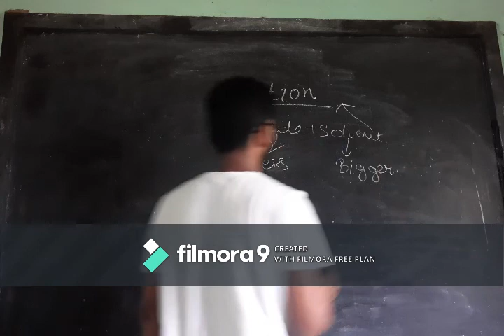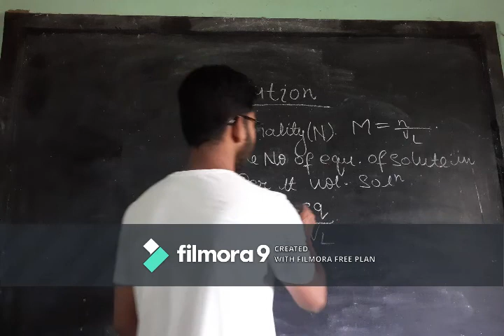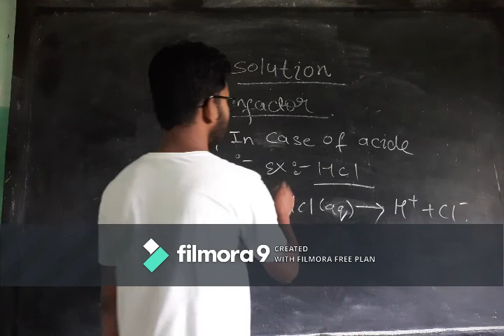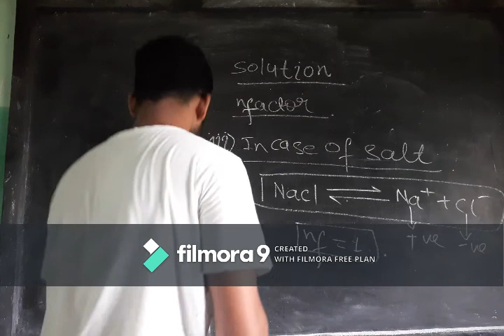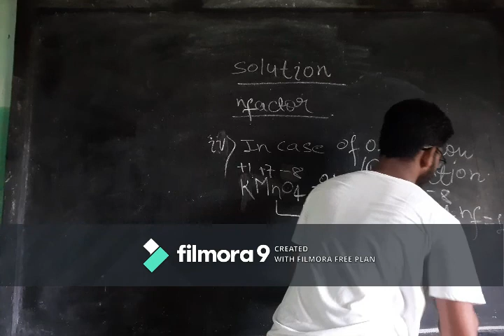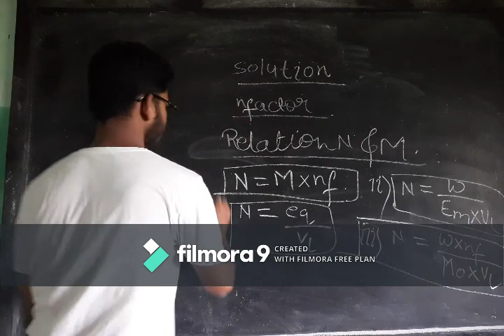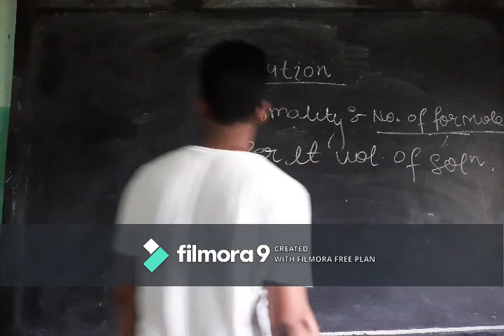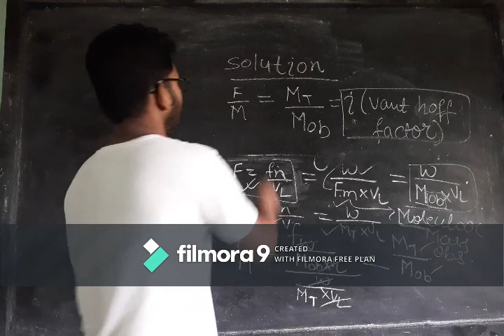Solution Lectur 2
This is my second lecture of Solution chapter of chemistry class 12.